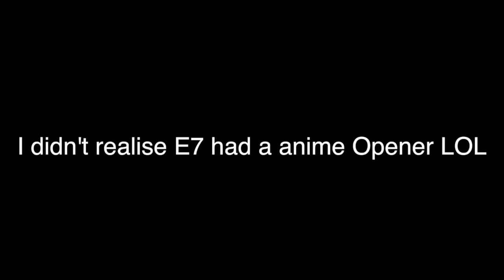Epic Seven: Breaking Down My Wyvern 9 Team!!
This video was long over do! But here it is! This video is not a tutorial or a big guide on the stage, more of my explanation on my team, that can maybe help you build one of your own based off of what units you have(: